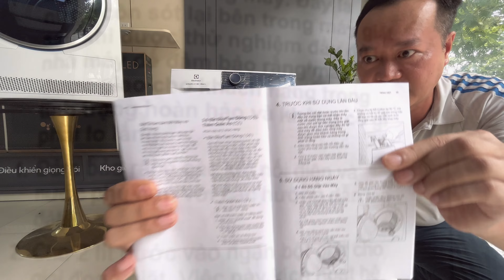Tại sao máy giặt mới lại có nước bên trong? Có phải là do đã dùng rồi hay không?